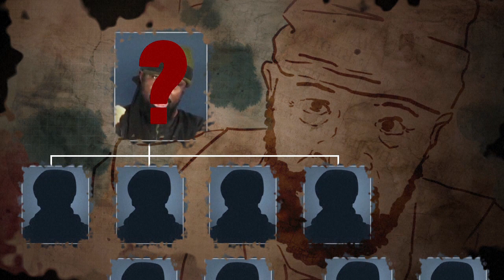Boko Haram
Since emerging around 2002, the Boko Haram Islamist insurgency in Nigeria and bordering areas has developed into one of the world’s most brutal conflicts. At least 20,000 people have been killed and some 2.6 million displaced. Videographic about Boko Haram. VIDEOGRAPHIC